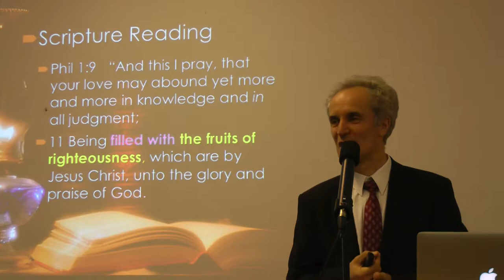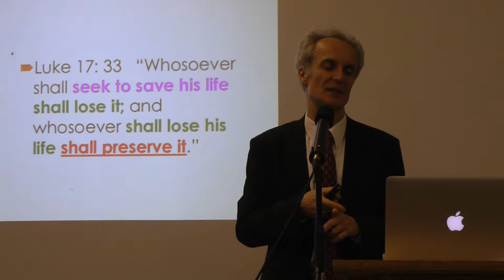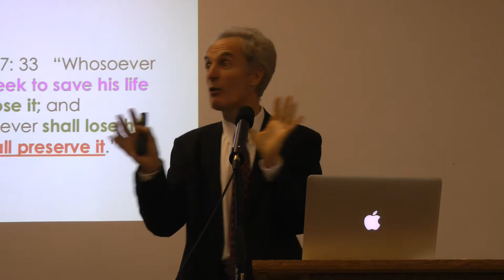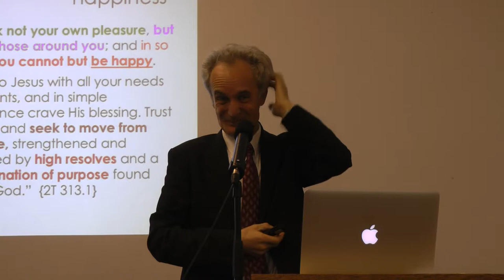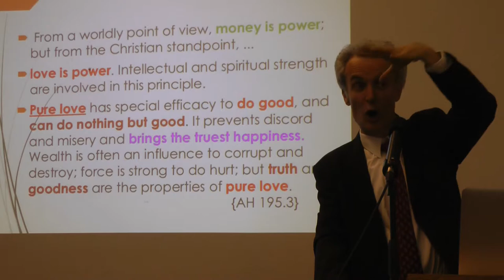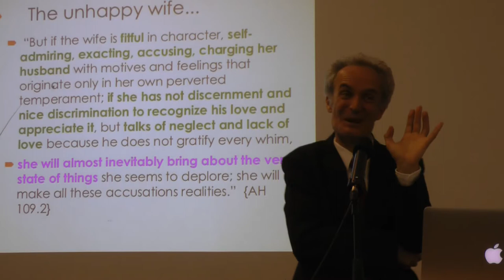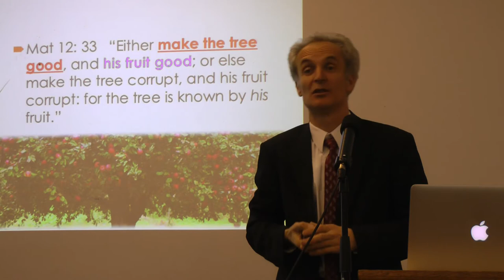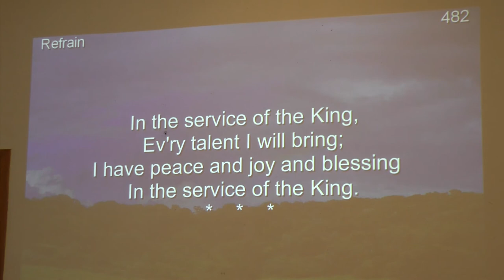The Happines as a Fruitage — February 17th, 2018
Speaker: Radu Ionita
Sermon recorded at Shalom By the Lake